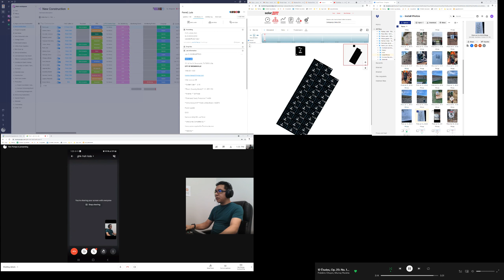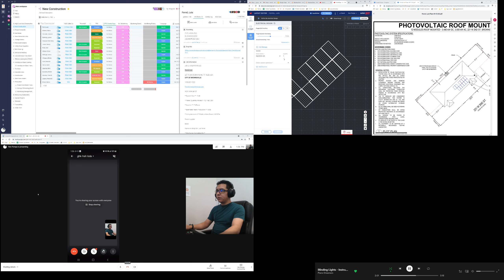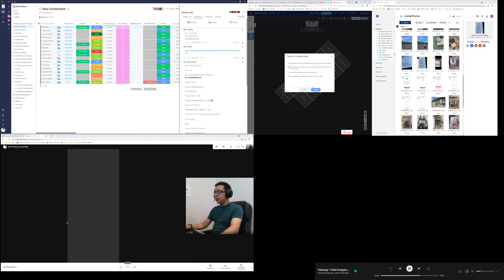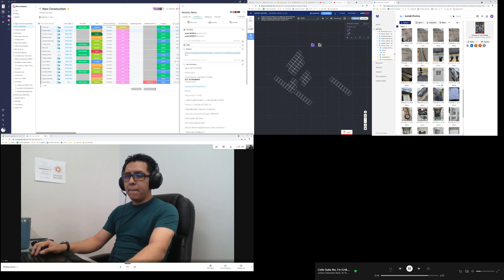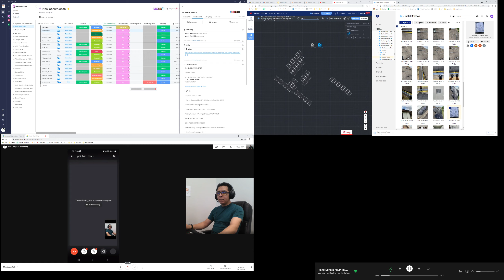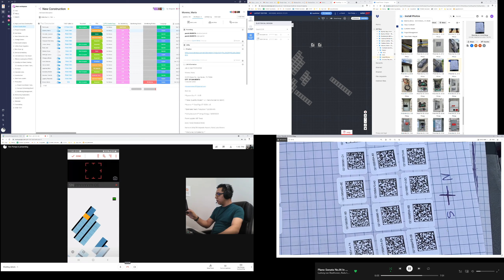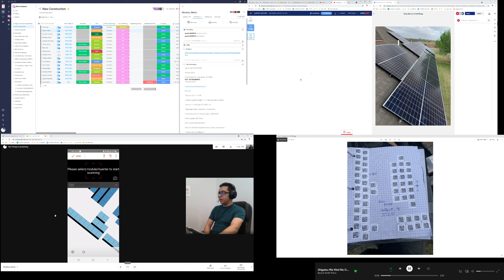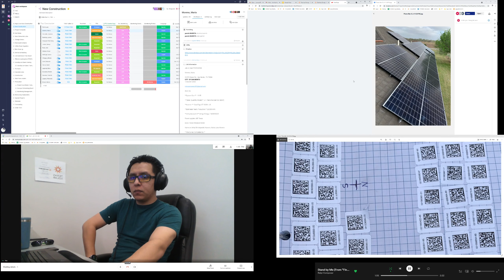Build and Pairing in SolarEdge - Texas Solar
What I do everyday at Texas Solar - Monitoring position
Monday
OBS
DropBox
SolarEdge
Can be a guide on how to use a scanner to enter serial numbers for the solar panels on a SolarEdge system